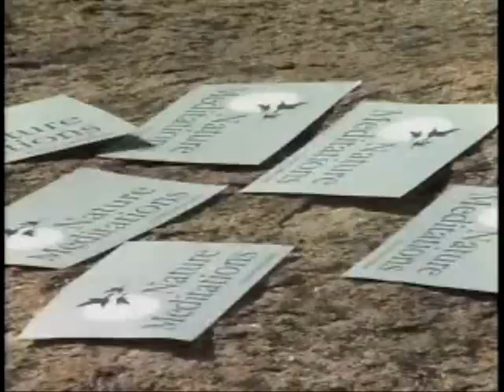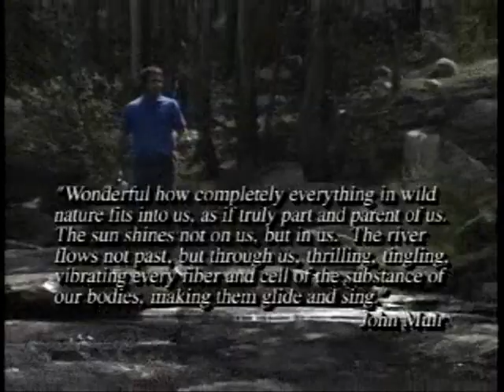Sharing Inspiration - A Sharing Nature With Children activity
Joseph Cornell, acclaimed nature educator and author, describes ways for groups to share inspiration  from their experience in nature. These activities are from his classic Sharing Nature With Children series.